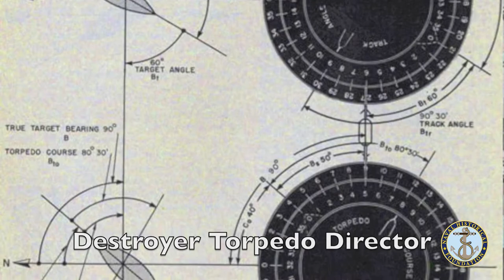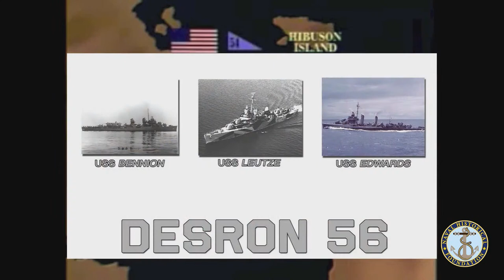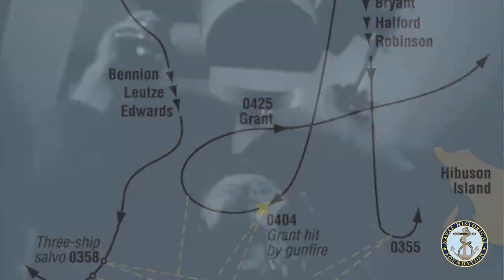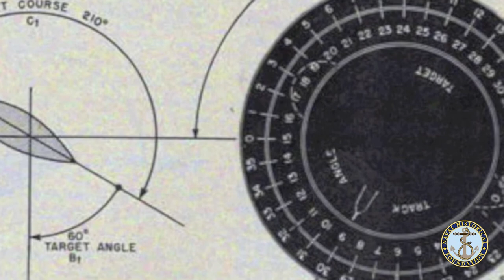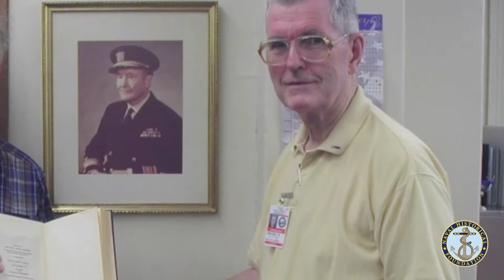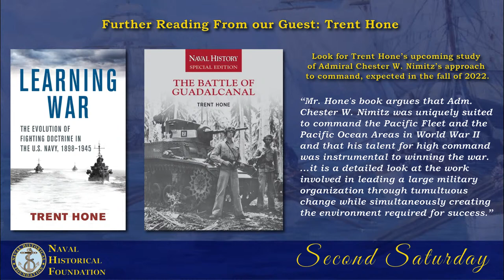Second Saturday: The Battle of Surigao Strait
This month, we're joined by historians Paul Stillwell, and Trent Hone to discuss the Battle of Surigao Strait.